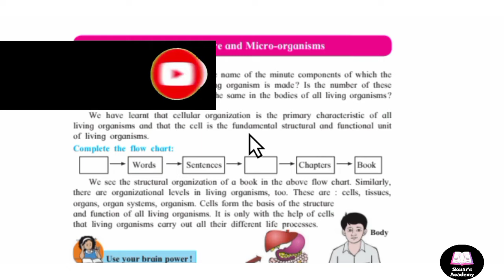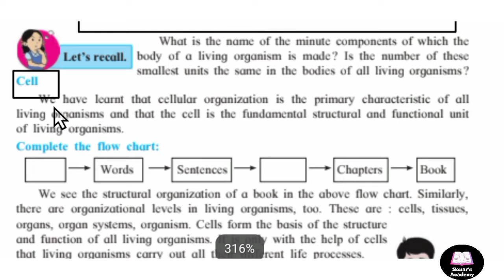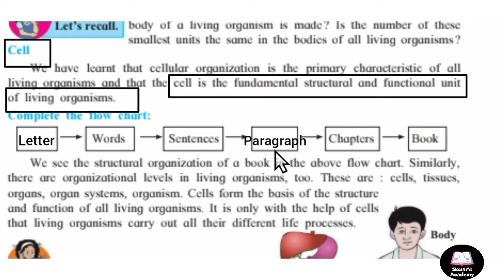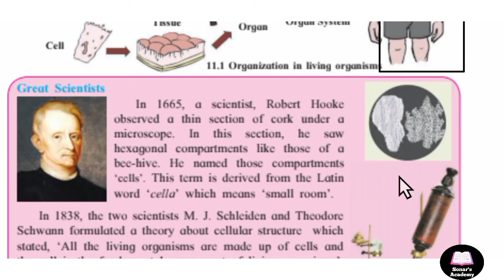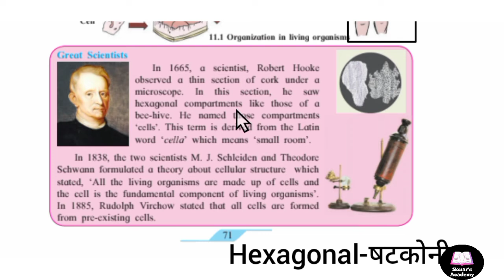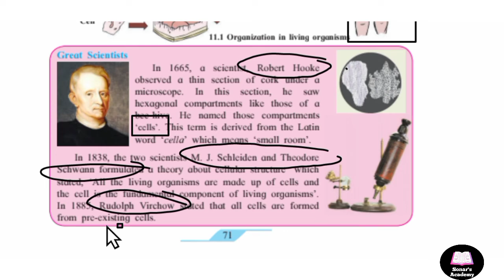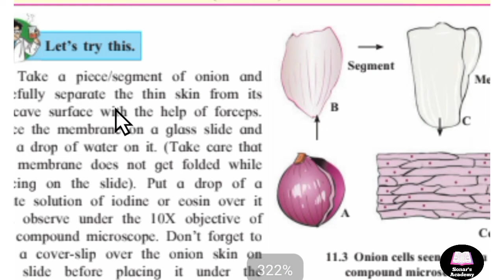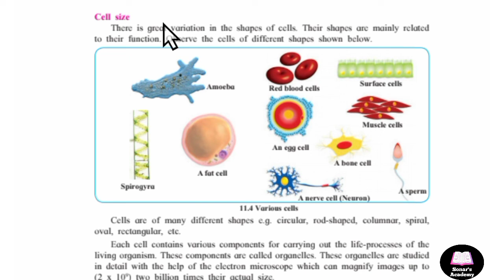Std 7th | CH-11 | Cell Structure & Micro-Organisms | Part-1 | Explain in Marathi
I hope this Video is helpful for u...💝 If you like this video please give thumbs-up 👍 On comment Box..And also Share Video your friends..😉

Std 7th Chapter 11 Cell Structure and Micro Organisms Part 1 in marathi

Std 7th chapter 11

Cell Structure and Micro organisms

 इयत्ता 7 वी प्रकरण 11 वे पेशीरचना आणि सूक्ष्मजीव

Cell
Measurement and observation of cells

Sonar's Academy

# Std 7th

# Science

# Sonar's Academy